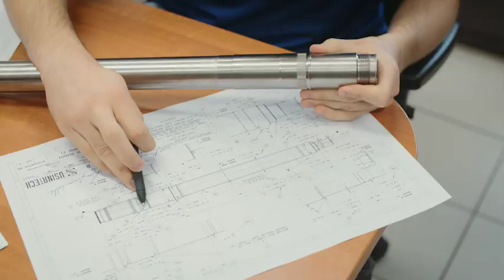USINATECH 30e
Description